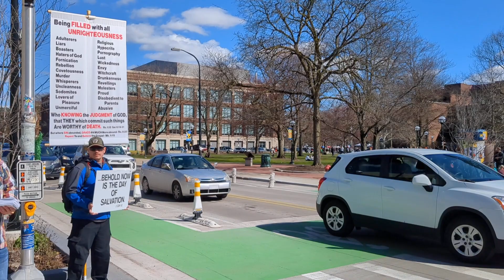Brother George preaching - do you want the love of God - Hash Bash 2024